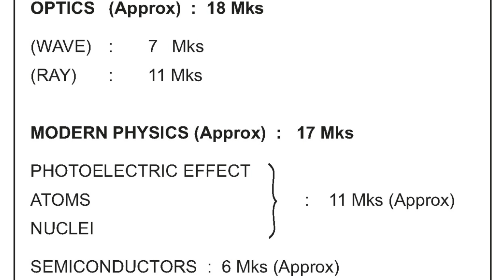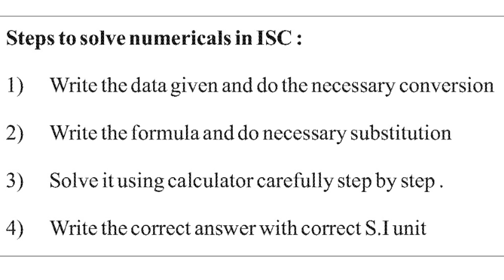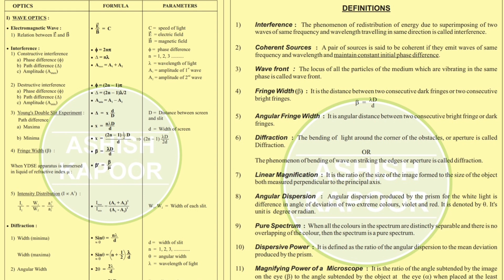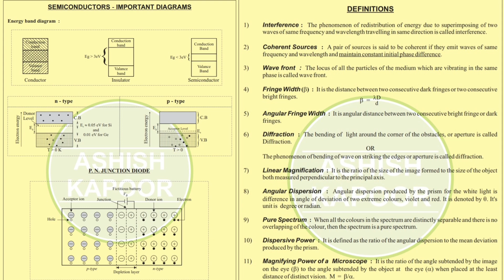Follow these Revision Tips to Score High Marks in Physics | ISC 12 Board Exam | SWS | Aashish Kapoor